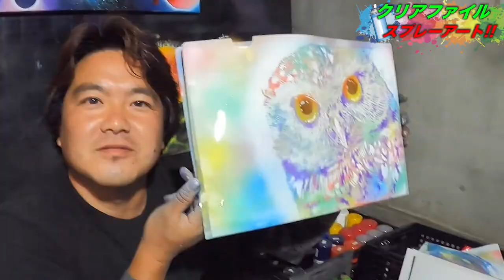【1000万!?】クリアファイルにスプレーアートしてみた！